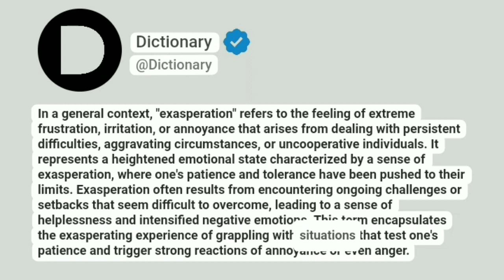Exasperation Meaning In English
In a general context, "exasperation" refers to the feeling of extreme frustration, irritation, or annoyance that arises from dealing with persistent difficulties, aggravating circumstances, or uncooperative individuals. It represents a heightened emotional state characterized by a sense of exasperation, where one's patience and tolerance have been pushed to their limits. Exasperation often results from encountering ongoing challenges or setbacks that seem difficult to overcome, leading to a sense of helplessness and intensified negative emotions. This term encapsulates the exasperating experience of grappling with situations that test one's patience and trigger strong reactions of annoyance or even anger.